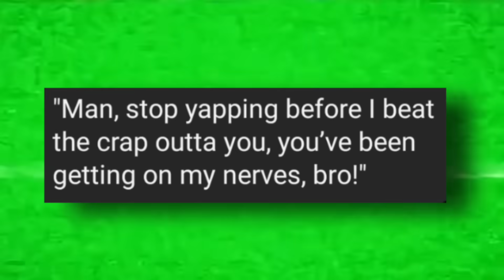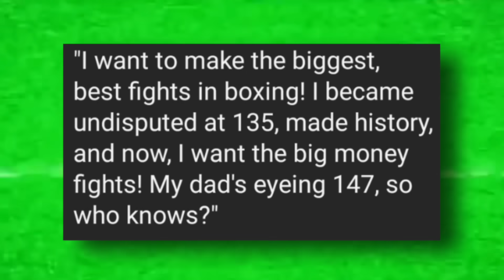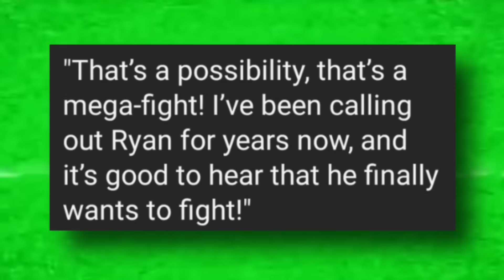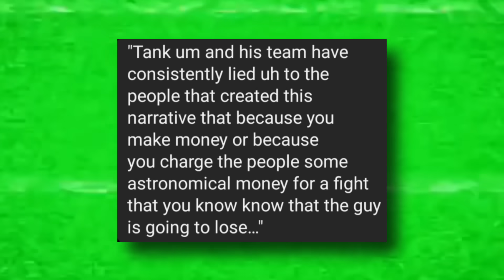Gervonta Davis THREATENS TO BEAT UP Devin Haney's Dad LIVE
Don't miss the showdown of the year! Watch the intense face-off between Gervonta Davis and Devin Haney in this explosive video. The press conference takes an unexpected turn as Davis threatens Haney's dad, sparking rumors of fight avoidance. Dive into the drama as Davis responds to allegations and Haney challenges him to prove himself in the ring.

Rumors circulate about potential matchups with Ryan Garcia, adding fuel to the fire. The stakes are high, anticipation is electric, and the boxing world is on edge. Will Davis and Haney step into the ring for an epic showdown, or is it just verbal sparring? 🚀✨